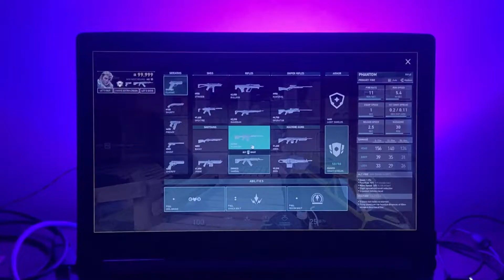Valorant 10x Zoom Trick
Valorant Zoom Trick to kill long-range enemies.
hey, I'm Akshay | hope you all enjoyed this video, make sure to hit that subscribe and smash that like button. keep supporting .comment down below feel free to give suggestions.thank you !!!

specs
Acer Aspire 5 A515-51G
 Display 15.6 inches, i5-8250U, 1.60 GHz up to 3.40 GHz 2GB NVIDIA GeForce MX150 GDDR5 8 GB RAM 2400MHz, 1TB Hard Drive 5400RPM